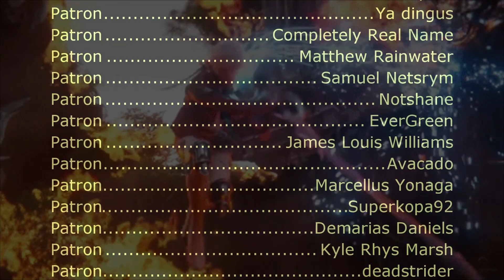Final Fantasy XIV: Shadowbringers - A Long Fall (Sega Genesis Remix)